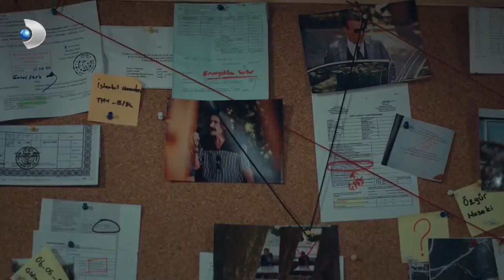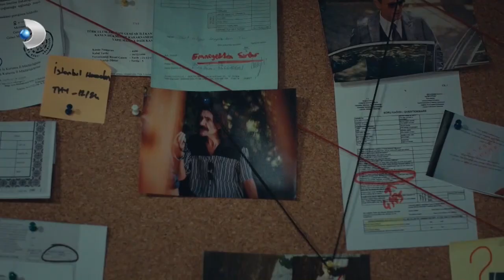Yasemin Kiminle Karşılaştı? - Yeni Hayat Özel Klip